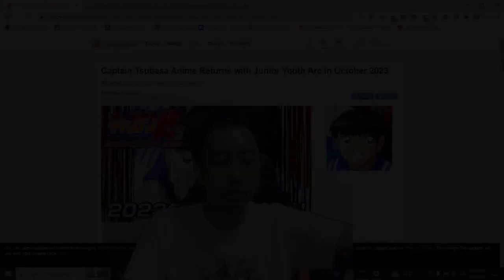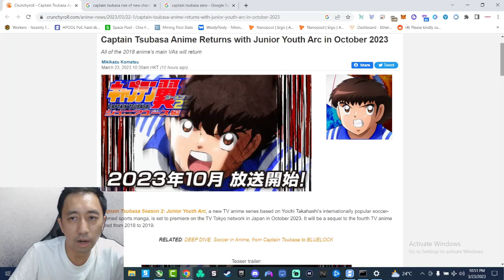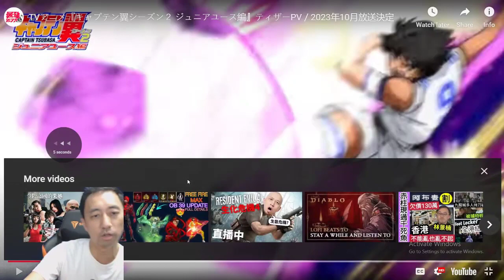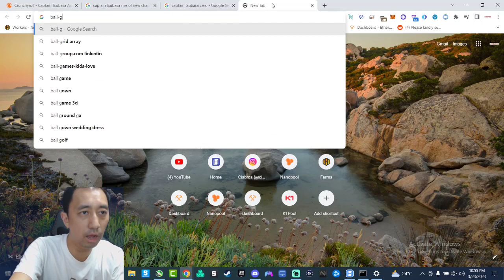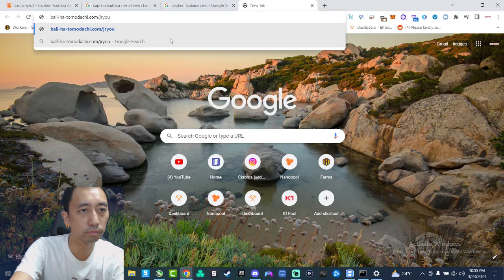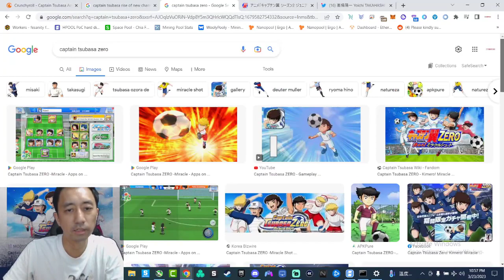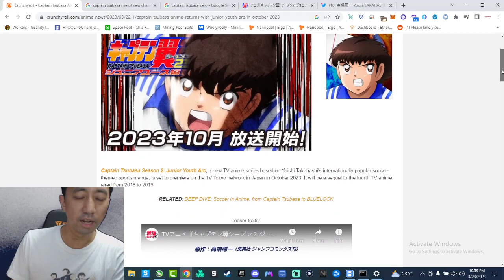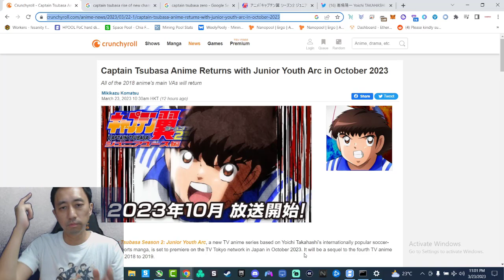Captain Tsubasa 2018 Animation Season 2 is Coming!! キャプテン翼 足球小將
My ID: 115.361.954